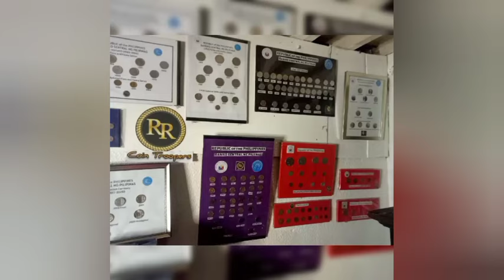Old COIN na 1.4Million ang halaga! NASA IYO BA? ALAMIN!